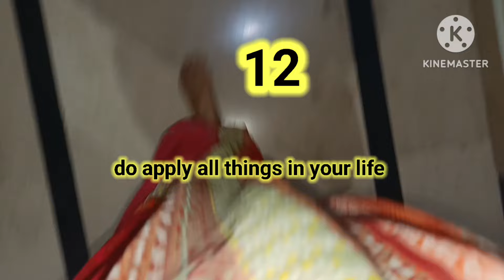12 things to learn for best parenting|how to be courageous to your child|best parenting tips for mom